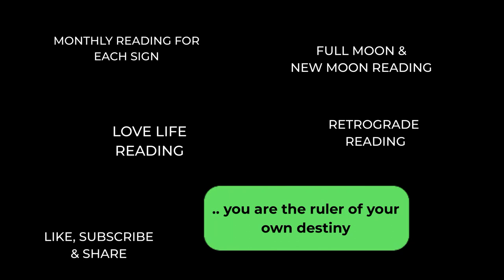CANCER SEPTEMBER 2023 GENERAL READING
You are not in a bad place even if it doesn't feel that way and this month the way to joy and abundance is through being light-hearted. And there is so much more xx